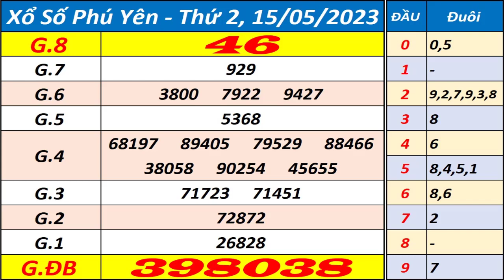Xổ số Phú Yên ngày 15 tháng 5 - XSPY - KQXSPY - SXPY - Xổ số kiến thiết Phú Yên hôm nay